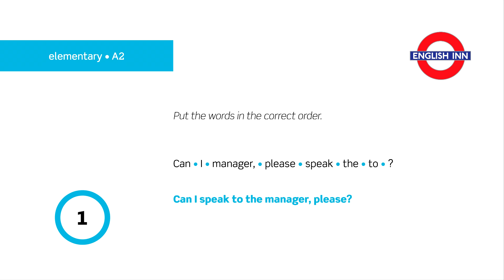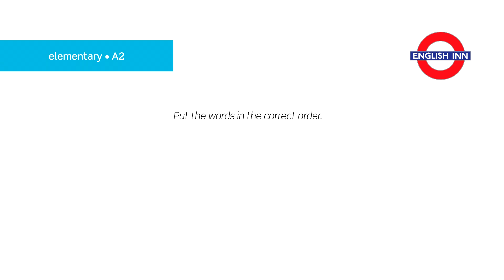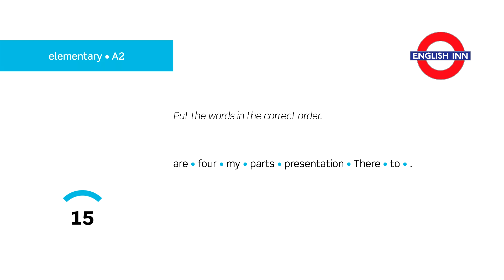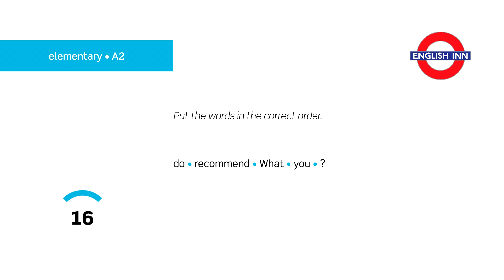English in 3 minutes (Elementary / A2) - Business English: Useful expressions 4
Here comes the fourth Business English video for elementary (A2) students. Your task is to put the words in the correct order to form some useful expressions (and questions). Can you get all the expressions right?